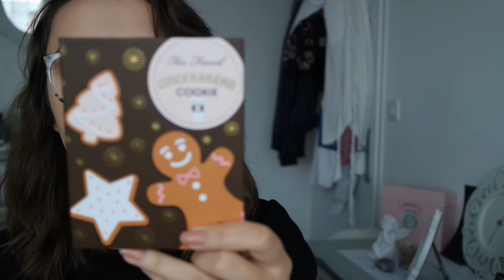Revue/Swatches Grande Hotel Café I Too Faced I Chrismas in New York Collection